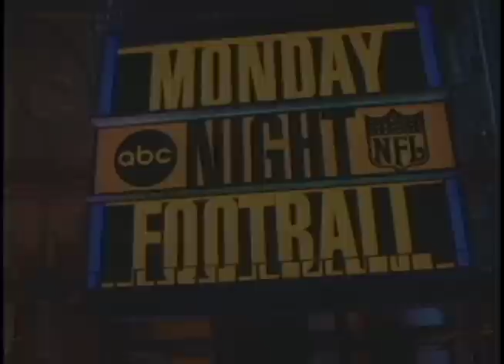Edd Kalehoff MNF PARTY AROUND THE WORLD.mov